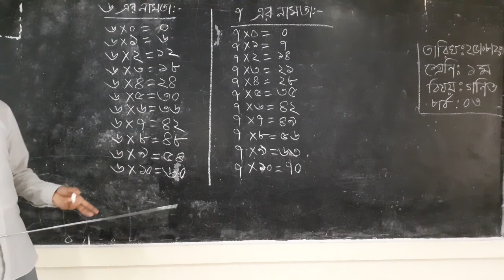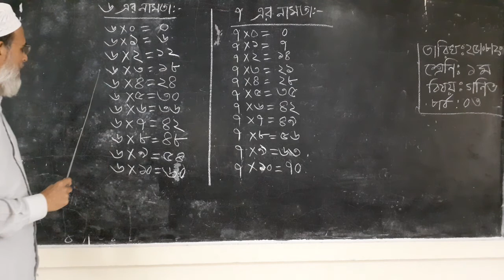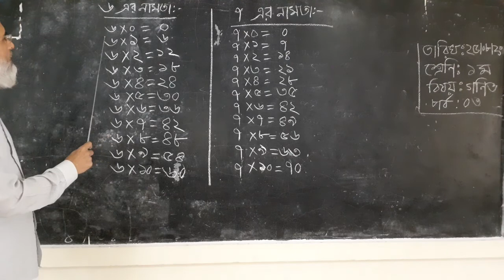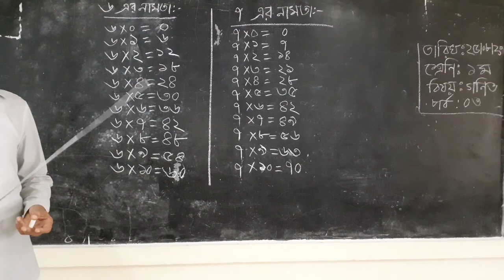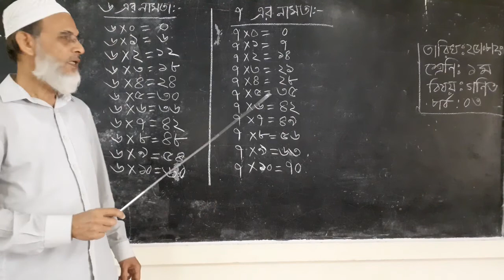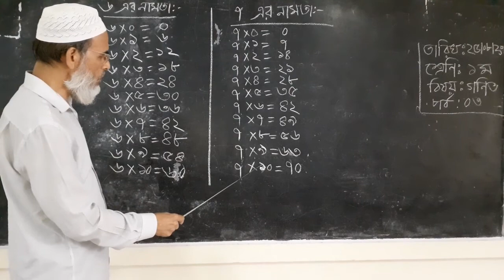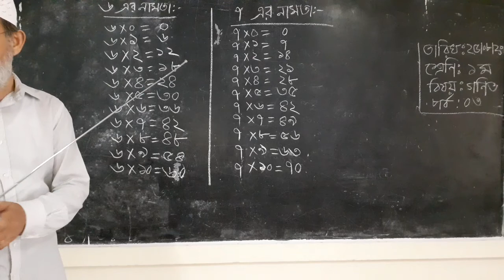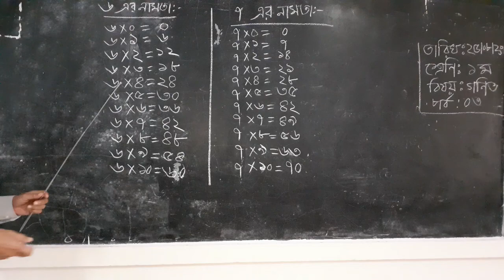বিষয়: গণিত, শ্রেণি: প্রথম, শিক্ষক: মোঃ নুর, (পর্ব-০৩)